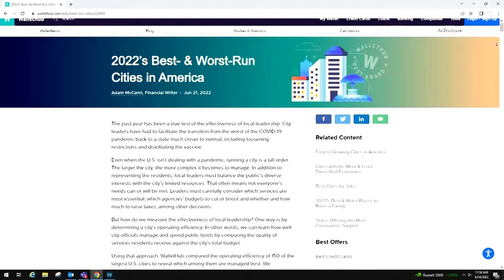FYI Weekly Flash Briefing - Week of June 27, 2022